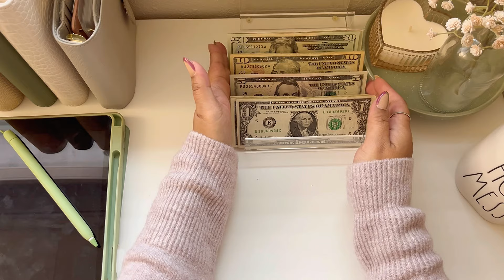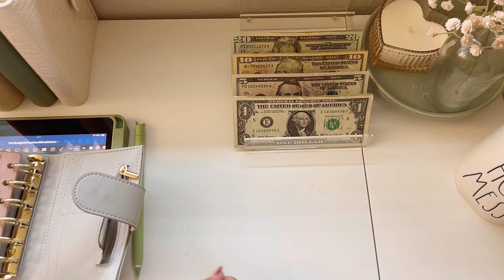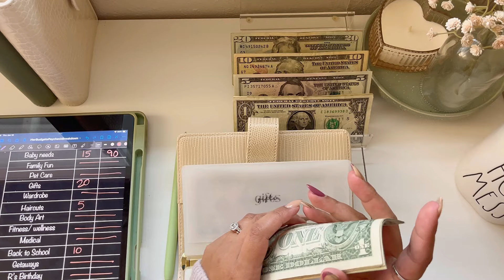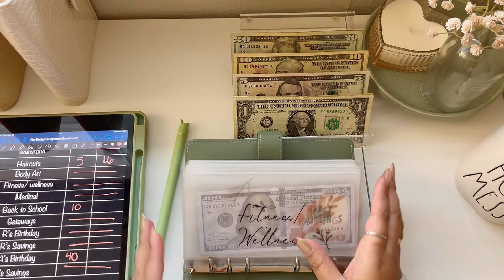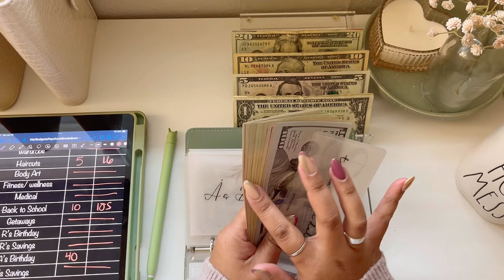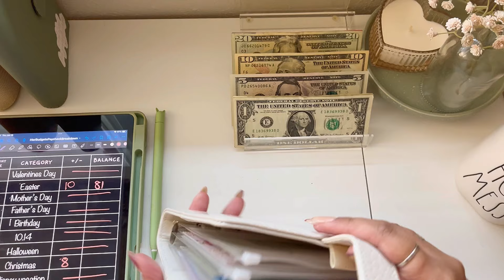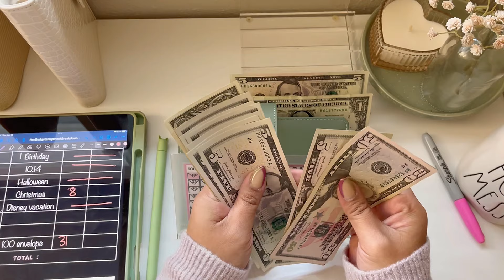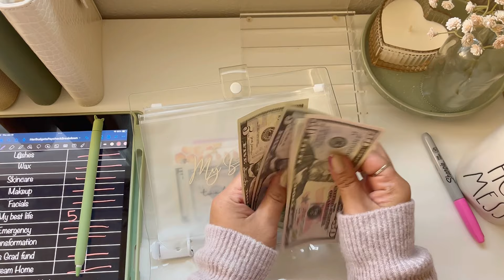CASH STUFFING $174 | low income | cash envelopes